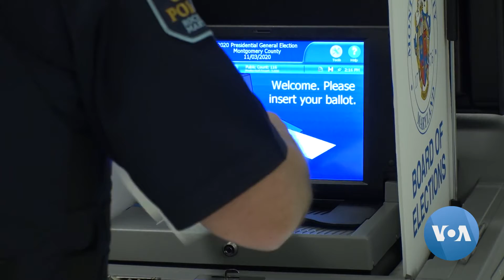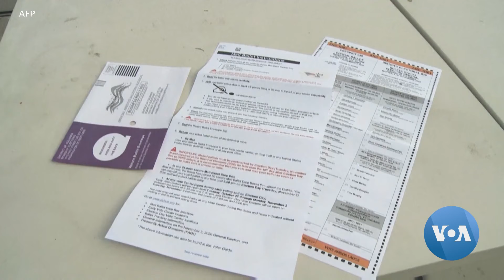2020 US Election Focuses New Attention on Voting Rights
The results of the 2020 election did not just usher in a new era of governance in Washington, it also focused renewed attention on how Americans vote. From voter suppression to voter fraud, 2021 was a year when the democratic process was up for debate.  Produced by: Katherine Gypson